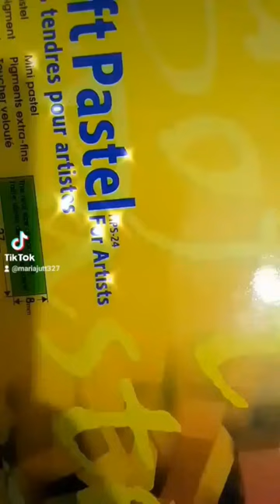Still life with soft pastels